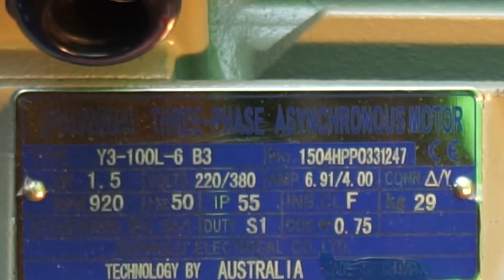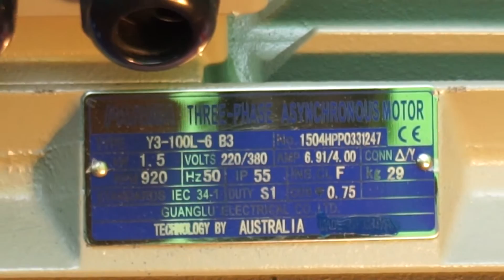Mô tơ 1.5kw 2Hp 2 Ngựa 6 pole 900, 960, 1000 vòng, Parma, 0968140191, MinhMotor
💚 Động cơ điện 3 pha 2HP 1.5Kw 6 cực điện, Motor 3 pha 1.5Kw 2HP 6 pole, tốc độ 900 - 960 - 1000 vòng phút (900RPM - 960RPM - 1000RPM), hướng dẫn xem thông số kỹ thuật động cơ 3 pha 2HP 1.5Kw 6 cực. Động cơ điện chất lượng cao đã xuất khẩu đến gần 80 quốc gia trên thế giới, tư vấn lắp đặt motor  công nghiệp 380v cho 300000 nhà máy, được nhận bằng khen từ chính phủ.

💚 Đường link để mua Động cơ điện 3 pha 2hp 1.5kw 6 cực điện, motor điện 3 pha 1.5kw 2hp 6 pole

💚 Nội dung
Thông số hình học Động Cơ Điện 3 Pha 2Hp 1.5kw 6 Cực Điện
Frame size, Động Cơ Điện 3 Pha 2Hp 1.5Kw 6 Cực Điện chân đế 100L– B3
Đường kính trục cốt Motor điện 3 pha 1.5kw 2HP 6 pole: D = 28mm
dong co dien 3 pha 2hp 1 5kw 6 cuc dien 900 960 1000 vong phut
Tổng chiều cao A HD = 260mm
Tổng chiều dài: L = 385mm
Khoảng cách giữa 2 lỗ chân đế dọc trục B = 140 mm
Khoảng cách giữa 2 lỗ chân đế ngang trục A = 160mm
Với Motor điện 3 pha 1.5kw 2HP 6 pole mặt bích B35. Đường kính bích P = 250mm

Thương hiệu motor giảm tốc, động cơ điện, máy bơm MINHMOTOR
 65: Số năm hoạt động trong lĩnh vực cơ điện công nghiệp
63: Số tỉnh thành sử dụng động cơ, máy công nghiệp MINHMOTOR
7: Năm liên tiếp là công ty Motor Giảm Tốc nhâp khẩu nhiều người dùng nhất toàn quốc
29500: Hơn 29 000 công ty đã áp dụng động cơ MinhMotor trong sản xuất
18: Quốc Gia Canada, Pháp, Anh Quốc, Nhật, Hà Lan Ấn Độ.. tới việt nam mở nhà máy, họ đã và đang là đối tác khách hàng của công ty MINHMOTOR
1: Công ty cơ điện duy nhất Việt Nam có chế độ bảo hành 3 năm

     Hà Nội
     283 Nguyễn Văn Linh, Phúc Đồng, Long Biên, Hà Nội